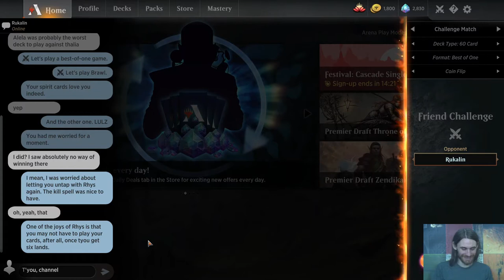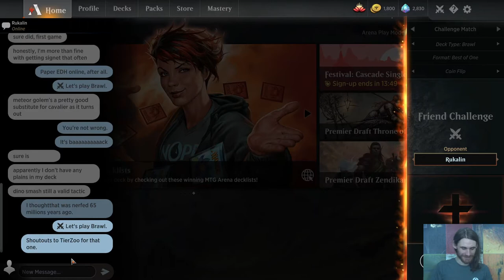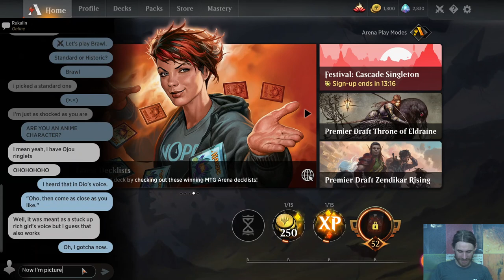MtG Arena — An All-Out Brawl with Rukalin (Patreon Direct Challenges)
Rukalin, one of my patrons on Patreon and the person who constructively points out seemingly all of my mistakes in Magic, once again gets to school me in Brawl. Actually, I think that I may have won more in this session, but this was our second attempt recording our Brawl-off, where she convincingly had me. Haha!

If you'd like to be featured in MtG Arena challenges against me on YouTube like these, along with other perks like access to my 227-page (and counting) Infect guide, and access to the patron-only side of my Discord server, then support the channel at this link:

Thanks to our patrons:
LinkXNess